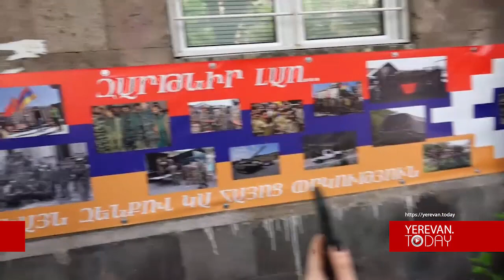Ոստիկանության փոխգնդապետը գլուխը պատուհանից մտցնում էր ուրիշի բնակարան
Ոստիկանները մարդկանց բնակարաններ են մտնում՝ ակցիայի մասնակիցների փնտրելու համար